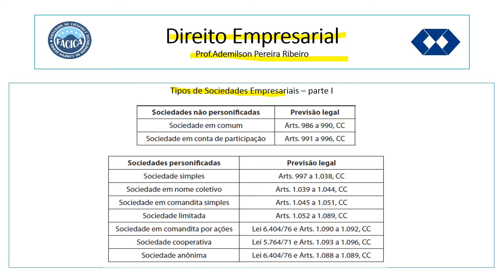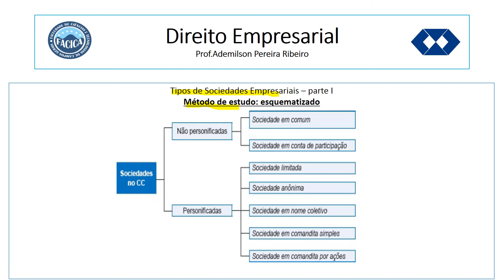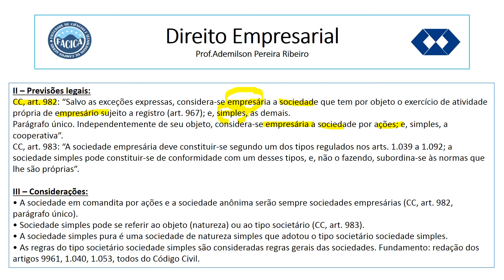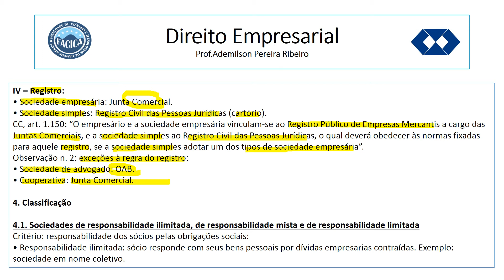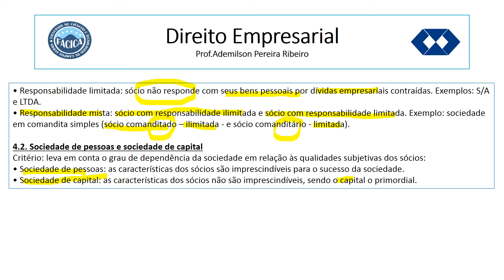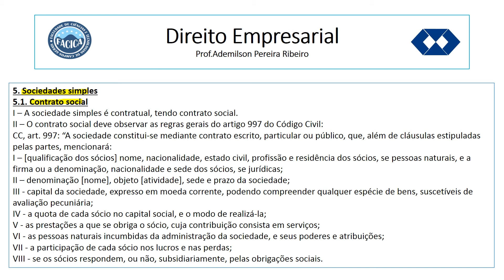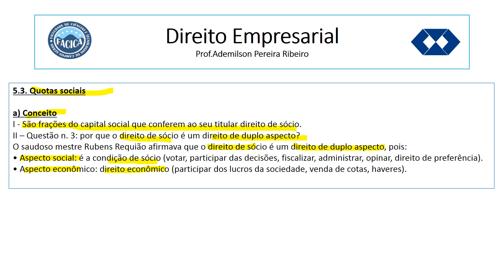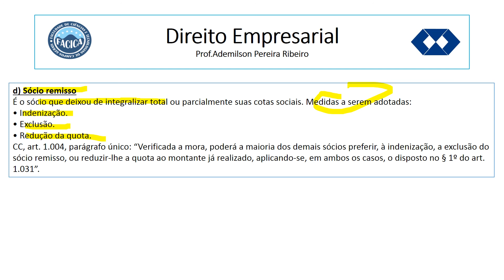Direito Empresarial A14 audioaula